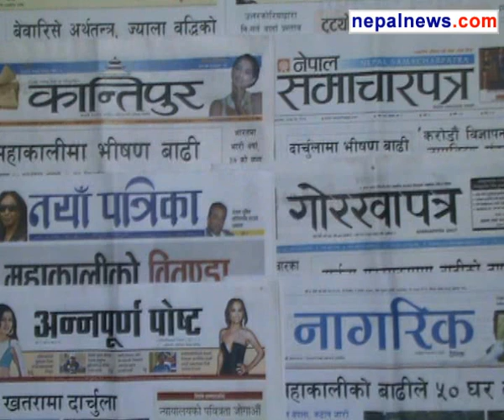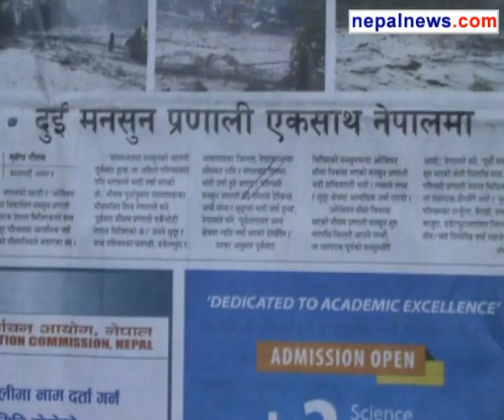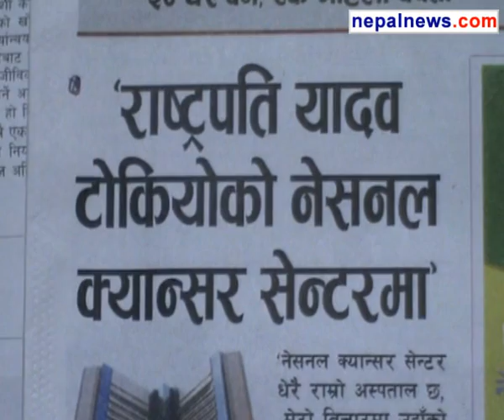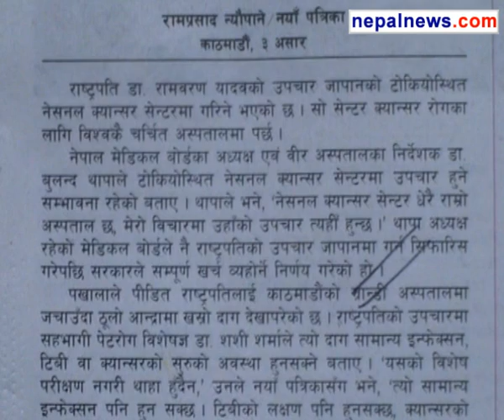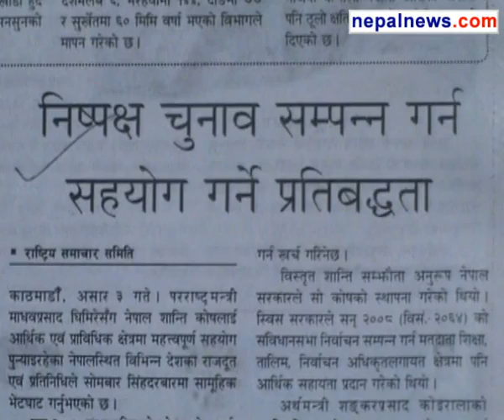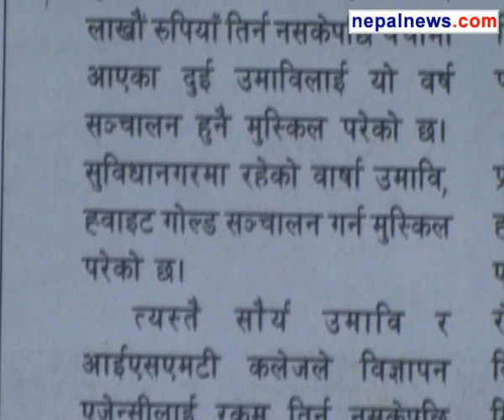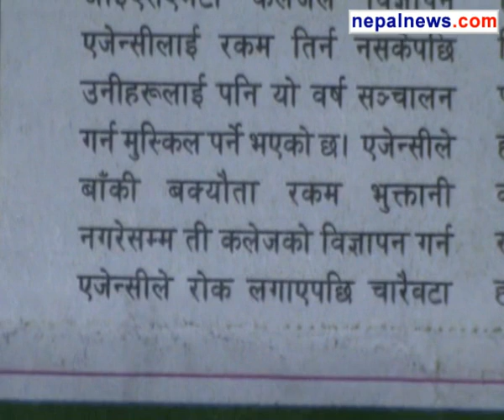June 18 2013 headlines in Nepali dailies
Round up of the major headlines in Nepali media for June 18 2013.